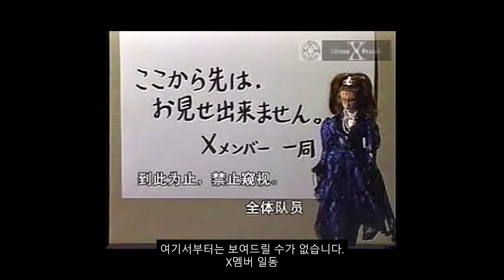(번역) 토시의 X-JAPAN 멤버의 집 소개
동영상을 올리기 전에 많은 시간을 들여서 화질을 높여 봤지만 보이는 영상이 한계였습니다.

원본화질이 매우 낮고 음질이 좋지 않아 보기 불편하실 수 있습니다.

토시가 자신의 집과 멤버의 집을 소개하는 영상입니다.

요시키가 샤워하는 모습은 결국 공개되었을까요...?